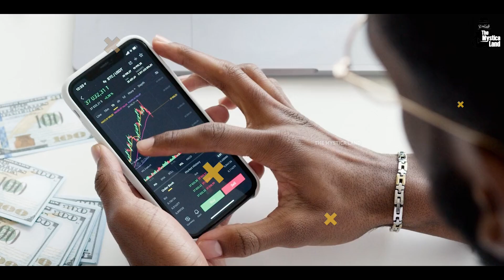Public Toilet में सोने वाले इस आदमी ने कैसे कमाए अरबों | Chris Gardner Success Story in Hindi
Video Title : Public Toilet में सोने वाले इस आदमी ने कैसे कमाए अरबों | Chris Gardner Success Story in Hindi | Pursuit of Happiness
Language  : Hindi